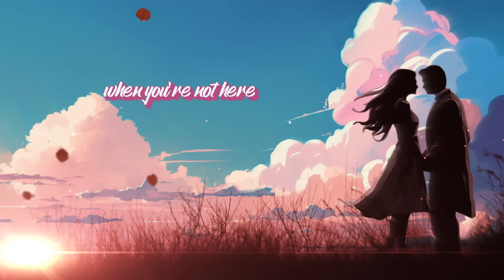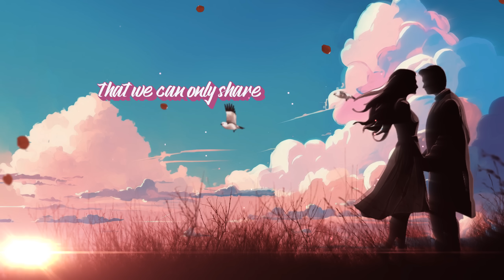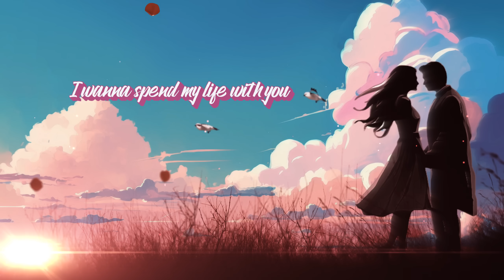Sylvia Bennett - Amazing Love (Shore Mix) Official Lyric Video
The title track, mixed by Sandy Shore of Smooth Jazz Global Radio and Peter Ferencz of the Peet Project, showcases Sylvia's emotive vocals and timeless songwriting.  A soulful blend of jazz and pop, sure to captivate your heart and uplift your spirit.

Written by: Sylvia Bennett-Sawelson and Hal S. Batt
Vocals: Sylvia Bennett
Produced by: Hal S. Batt
Mixed by: Sandy Shore and Peter Ferencz
Recorded at: Afterhours Music, Miami, FL